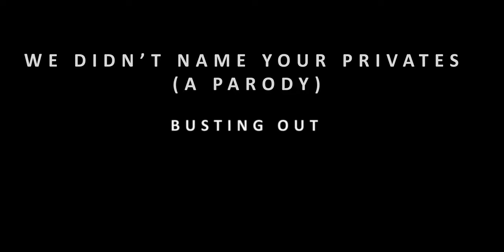WE DIDN'T NAME YOUR PRIVATES (A PARODY) TRAILER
Actors:
JUSTIN YLLANES

We Didn't name your privates Written by:
Justin Yllanes
Benet Braun
Inspired By Billy Joels "we didnt't start the fire

Musicians Performing "Ball and Chain"
Lead Vocals: Justin Yllanes

Keys: Benet Braun

Guitar: Thad Debrock

Bass: Michael Rinne

Drums: Dan Weiner

Background Vocals: Jacob Mckenna

Trumpet: Mike Haynes

Trombone:  Roy Agee

Saxophones: Sam Lavine

Edited/Mixed by Cameron Alexander,
Owen Mullholand

Mastering by True East Mastering

Recorded at Sear Sound and Bunker Studios

Director of Photography: Elizabeth Eckert-Ross

COLOR CORRECTION : Elizabeth Eckert Ross/ Fauw Reel Studios

Speacial thanks to:
Paul@Vintage
Danny@ Unlimited body
Bartunek hardware
Sear sound
Ryan Kelly